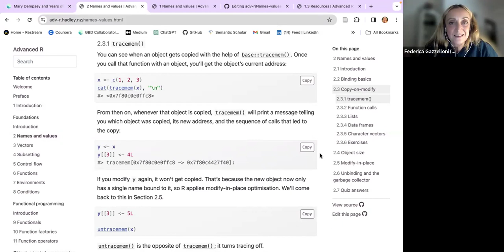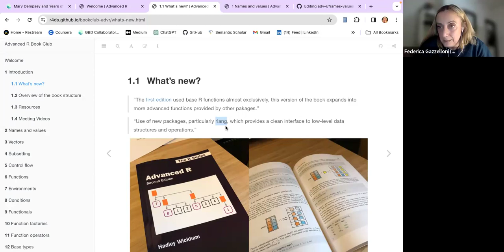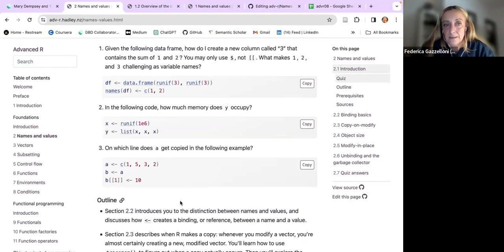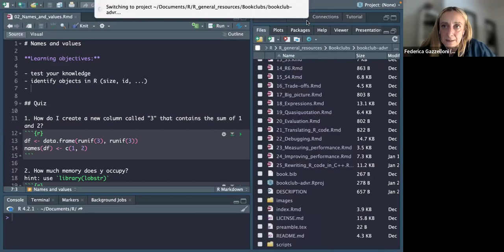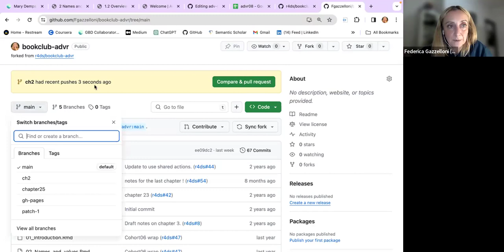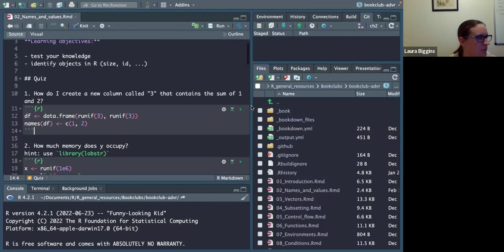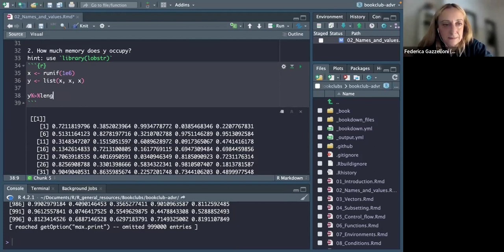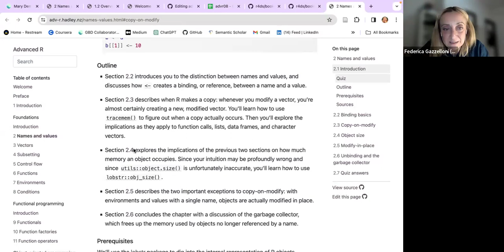Advanced R: Introduction (advr08 1)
Federica Gazzelloni she/her kicks off a new book club for Advanced R by Hadley Wickham on 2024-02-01, with the DSLC advr Book Club. Cohort 08